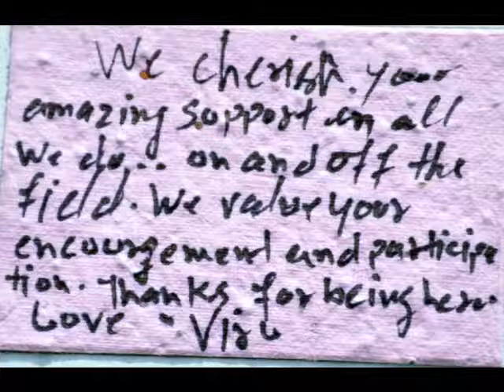Kaan Phaad Denge 1